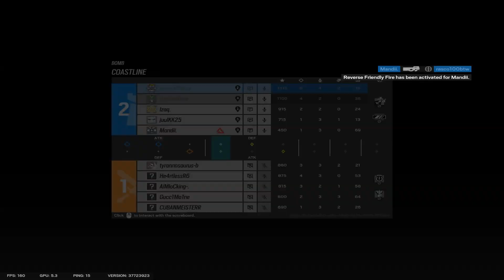my fastest flick yet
💜 I'm Live Every Mon, Tue ,Wed, Thu and Fri on Twitch

FOV: 84
DPI: 400
Sensitivity :
H: 12
V: 12
Graphics:
Everything low/off